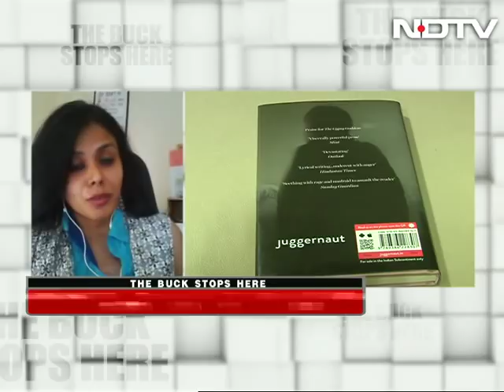Meena Kandasamy's Tell All About Her Abusive Marriage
An exclusive interview with Meena Kandasamy poet and writer on social issues. Meena's new book 'When I hit you: Or portrait of the Writer as a Young Wife', is an incredibly powerful fictional account of failed love, misunderstood emotions and marital violence and a woman who claws her way out to liberation.